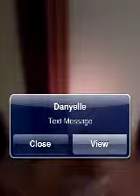Cole on bike